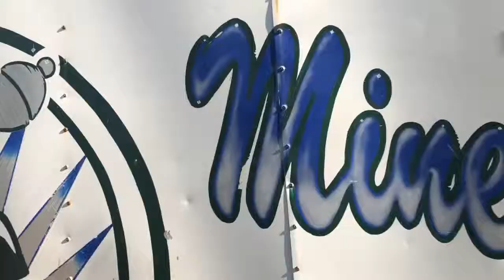El Diamante Miners, 1st Annual Car Show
Saturday, June 1st from 8 am - 2 pm, join El Diamante High School in Visalia, CA for some fun! There will be bounce houses, tacos, A&W root beer floats, raffle drawings & live music performed by the students at this event. Visit edhsbands.com for more information. Vendor space available.